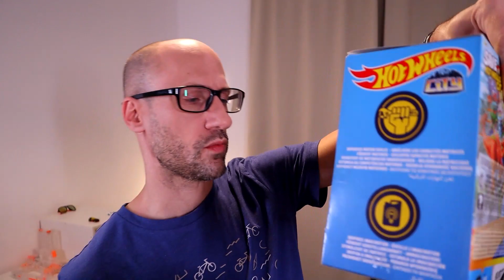Autókkal egy T-Rex ellen | Hot Wheels teszt #2 | Mesterházi Dávid - Apavlog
Kisautós-pályaépítős minisorozatunk második részében egy T-Rexet próbálunk lenyomni ugrató autókkal!

Köszönjük a Mattelnek a Hot Wheels játékokat! A videóban szereplő terméket az alábbi linken találjátok:

Továbbra is adjatok tippeket kommentben, hogy kinek/minek lehetne eladományozni a rengeteg játékot! Apavlog sorozat 55. rész.

Postacím: Special Effects Media 1054, Budapest, Akadémia u. 9.